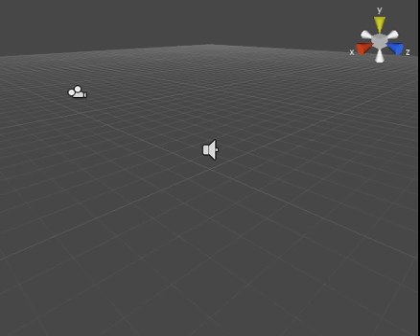Dogfight networked beta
Dogfight networked beta. Done with Unity and .NET